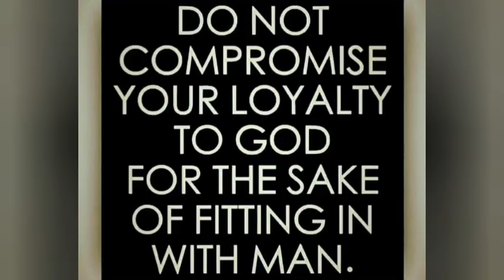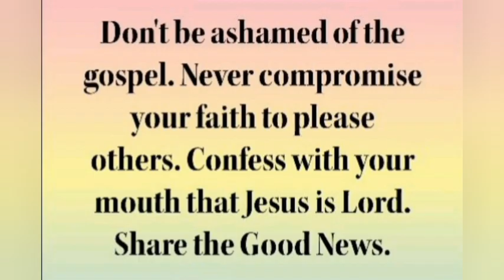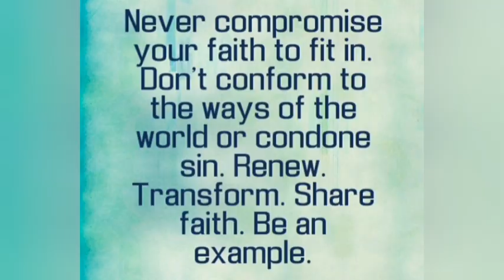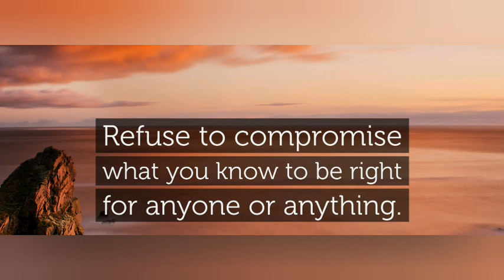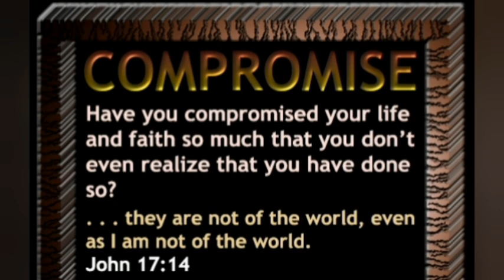CATHOLIC MEDITATION: Friday - 18 November, 2022. 33rd week - Ordinary Time, Year C.